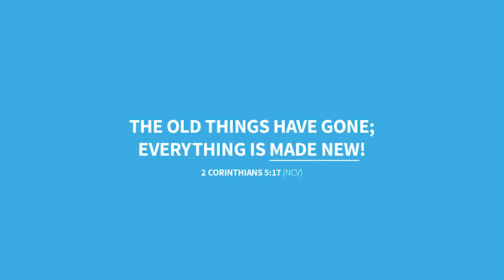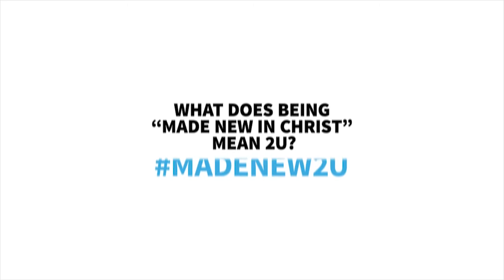Made New Ruby Marrero